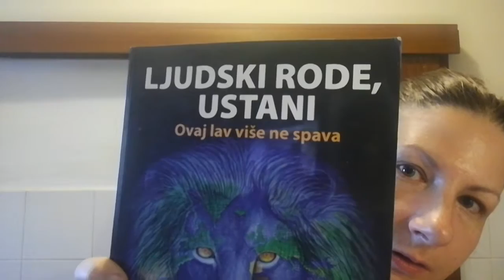Dan 3. (izazov 90 dana) - Ana Ilijanić Jelušić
Svjesno kreiranje, protok misli, akcija i izlazak iz komforne zone